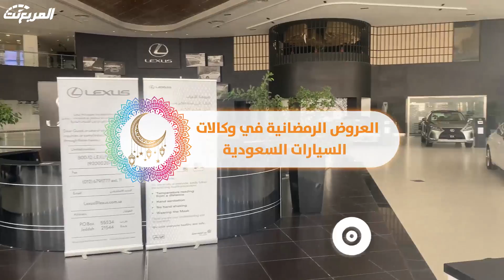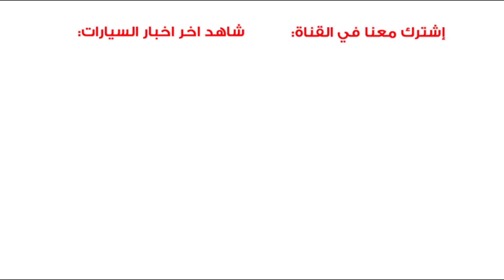عروض لكزس 2021 الرمضانية من عبداللطيف جميل "جميع سيارات لكزس"